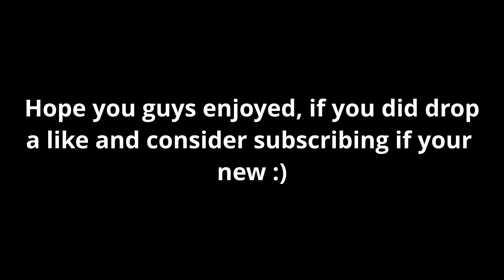Simple and Protective Highground Retakes Anyone can Do!